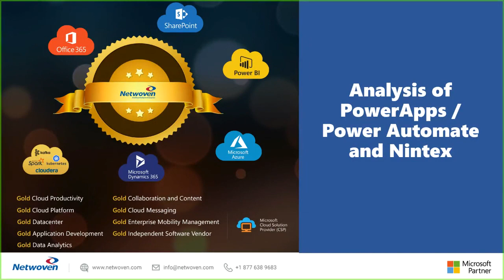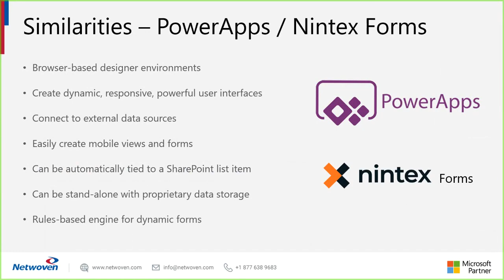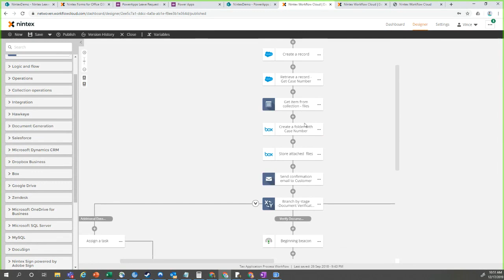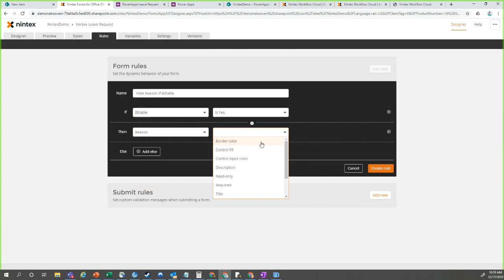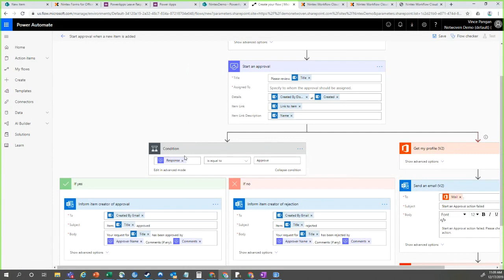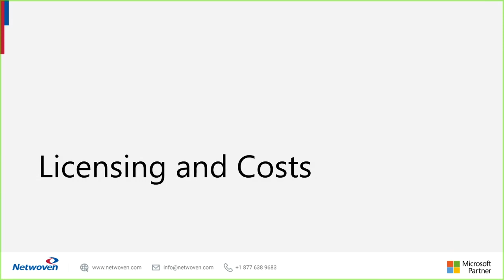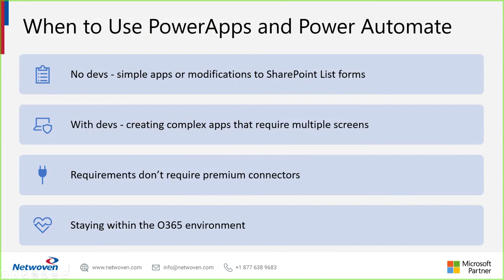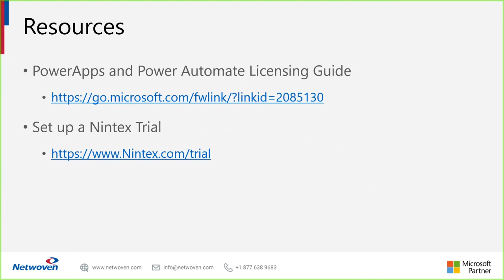Comparison: Power Platform & Nintex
Netwoven team takes a deeper look into the history, pros, cons, and differences between Microsoft Power Platform and Nintex platform, and will explore detailed case studies from actual Netwoven client projects. For more information on our Power Apps capabilities,